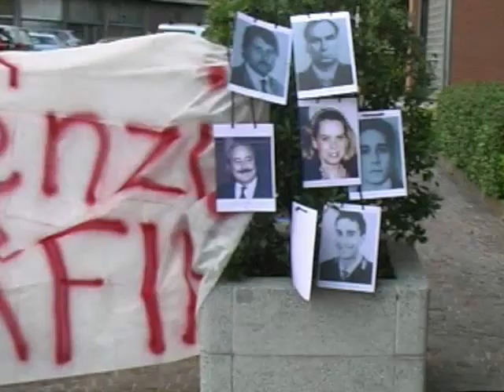Sebastiano La Verde - Desio un consiglio comunale e provinciale congiunto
Sebastiano La Verde - Desio un consiglio comunale e provinciale congiunto - Costruire la cultura della legalità e combattere le mafie